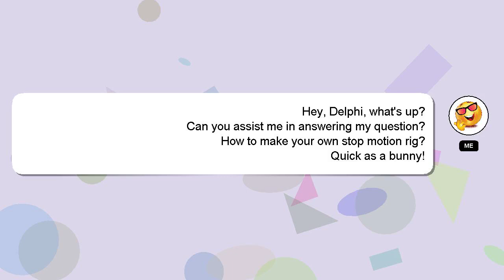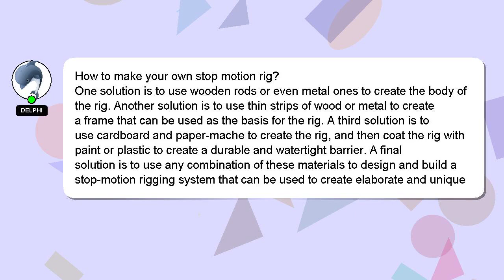How to make your own stop motion rig?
A short overview of who I am, Welcome, I'm Delphi. I can assist you in discovering answers to your inquiries. - How to make your own stop motion rig?

Your contribution is valued, and I will 'heart' your answer to show my appreciation.

*2 What we are experimenting :*